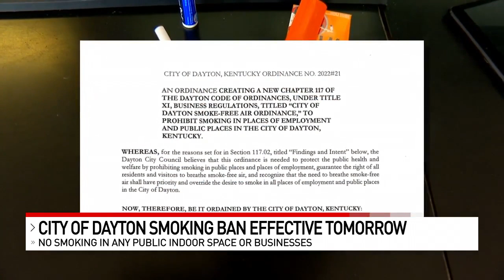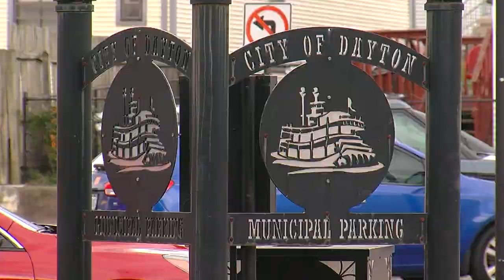Dayton, Ky. smoke-free ordinance draws backlash from local businesses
Saturday night marks the last night you can smoke inside businesses and indoor public spaces in the City of Dayton, Kentucky